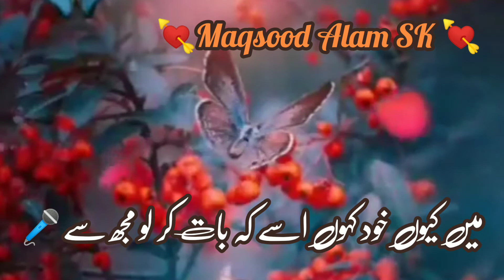Deep line status|Khuda aur mohabbat|Trending status|Maqsood Alam Shayri 💔💘